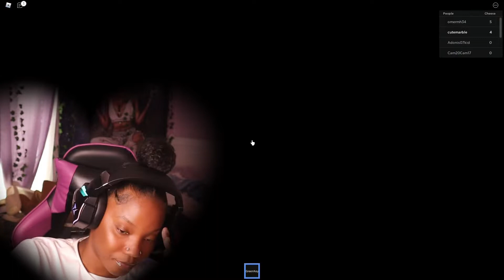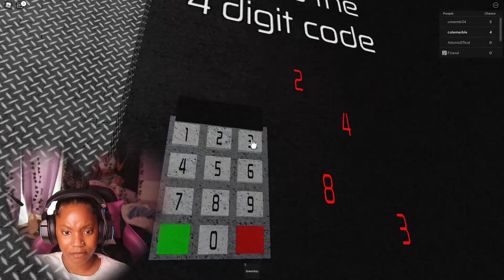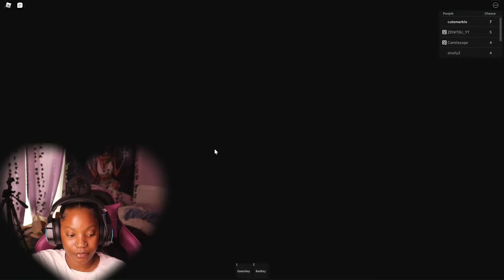AN EVIL RATATOUILLE IN ROBLOX ?!! CHEESE ESCAPE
Today !!! We are playing Roblox’s CHEESE ESCAPE !!! watch as I proceed to complete it !!